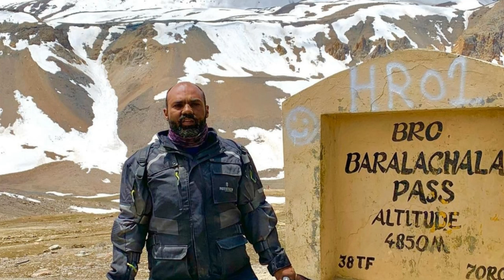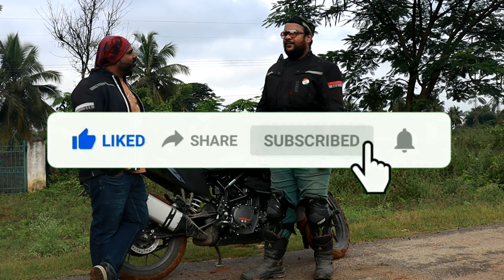Why do we ride | In Conversation With @lifeonfulltank | Godspeed Traveller | Episode 1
A heartfelt conversation with one and only Vishal. Hope you enjoy the life from a biker's perspective.

Vishal Bhai's social Media handles: -

00:00:00 - Introduction
00:01:25 - Why do you ride?
00:04:08 - Physical and Mental aspects of biking
00:06:30 - On changing the bike
00:09:48 - Our Friendship
00:12:02 - Solo Vs Group riding
00:14:30 - Learning about bikes
00:16:27 - Ladakh Trip
00:18:42 - About Riding Gears
00:23:40 - Biking and Spirituality
00:24:50 - End of the video